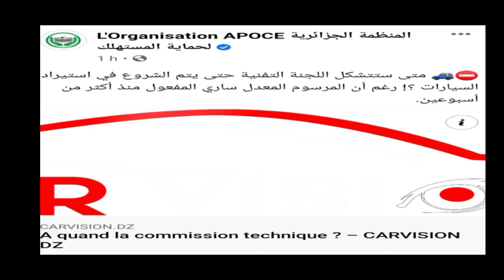تساؤلات بخصوص تشكيل اللجنة المكلفة بدراسة ملفات وكلاء السيارات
استيراد السيارات الجديدة في الجزائر 2021